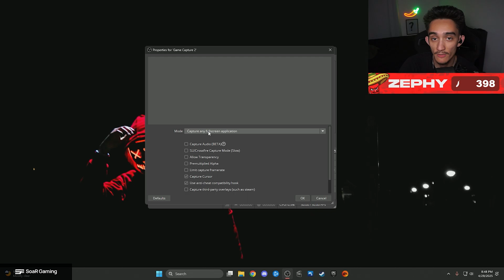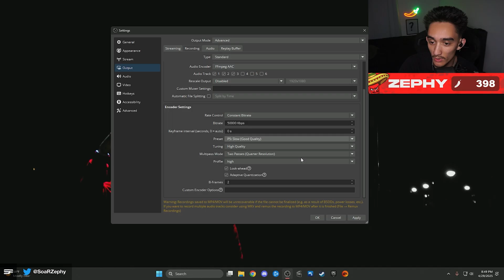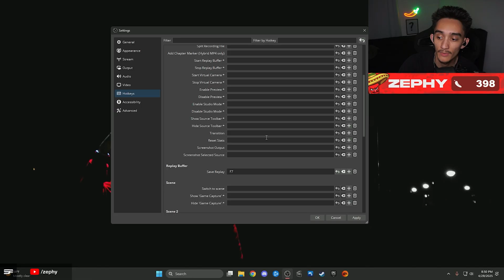How to record clips in 60/120 fps in OBS Studio! (Tutorial)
1080p, 1440p, or 4k. Any resolution you want :)

If you guys have any questions or suggestions, be sure to leave them in the comments below! 🙂